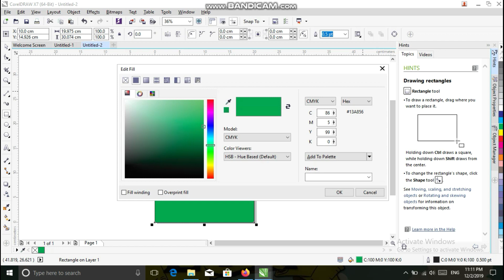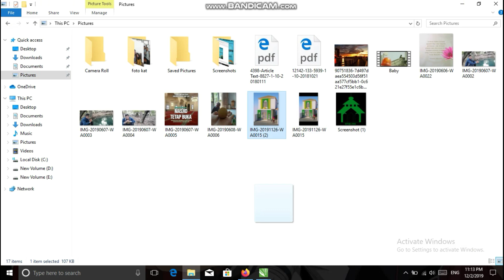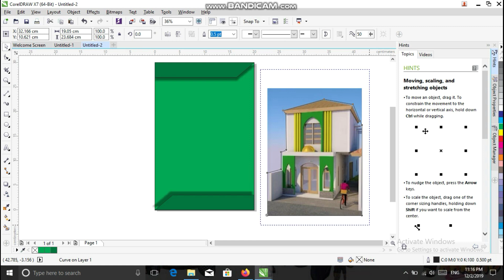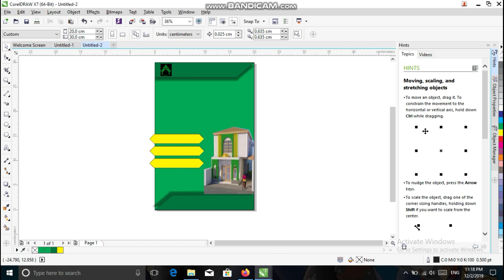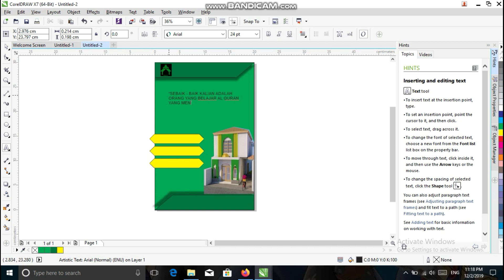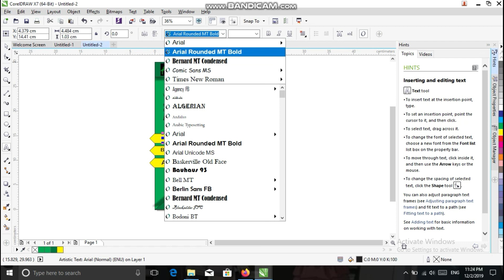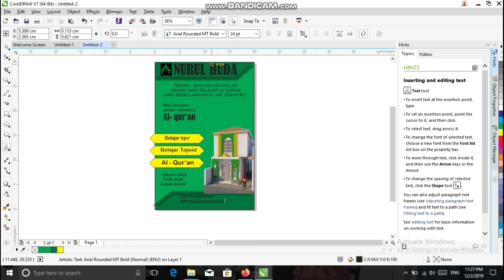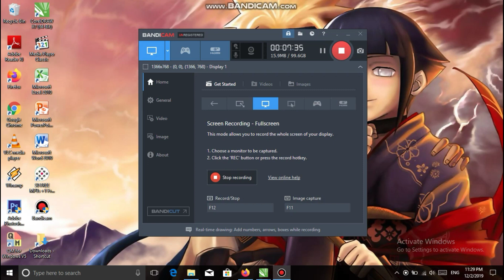Belajar corel draw dasar (Browsur Sederhana)